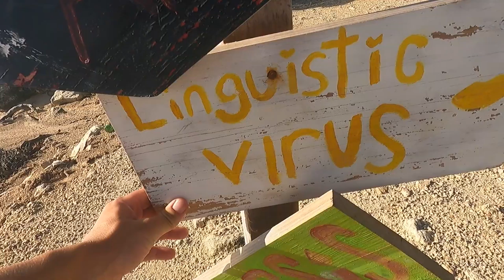FINDING SECRET MAYAN RUINS IN TULUM!!!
Season 1 (North America, Mexico) Episode 7: In this episode…
- Finding secret Mayan ruins
- Watching sunrise
- Archaeological Zone
- Hotel Zone

Three ways you can support me:
My equipment:
Tent Hammock
Travel Mouse
External Hard Drive
GoPro Hero 9
GoPro screen protectors
GoPro case
World Travel Adapter
Travel Towel
Portable Charger
Safety Belt
Bucket hat – Sold out cause it’s a fanny magnet

Peace and Love,
AdventureSam aka Vin Petrol